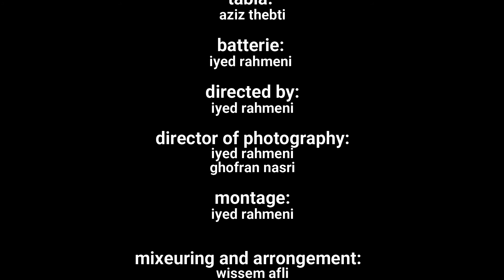Tunisia88 Club Lycée Ain Jloula/zinet l bolden-زينة البلدان -(jalloulah band)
Jalloulah band

بلادي لي ما تتنساش
بسوانيها الخضرة   باغصان المشماش
اسالها من حبها و من فيها عاش
في سواقيها دموعو ما سرحت ببلاش
بلادي اللي ما تتنساش
بكف لي ربت    اجيال و اجيال
و الارض لي تنبت في غير الاحوال
بضحكة لي شاقي بقليل المال
بلادي يا زينة البلدان
 في ريحك اسم يناديني
نغني و نسندلك الحان
 وجبالك ديما في عيني
شمسك نقشت في قلبي اسمك
زادت في نبضي بحبك
خبت في عقلي سرك
خلتني سارح في عشقك
ببيوت النحلة   بخدمة ما توفاش
بعسلها الحر تملى الاعشاش
بضحكة بلادي تعبي ما يبقاش
في قصورك   تبنات حكايات
نكتبلك ونغني غنايات
على جلولة للة البيات
بلادي جلولة زينة البلدان
جلولة الخضرة
بلاد الياسمين و النخلة
 بلاد العسل و النحلة
بلاد صغيرة اما بالخير ذخيرة
سرها في قصورها و لمعة سبولها
جلولة الخضرة و رايتها مرفوعة
انت الام لي تقول ولادي بيكم انا اليوم مصنوعة
احنا يا بلادي لي ما نكرنا فيك الخير
اذا ليوم طاحت بينا غدوا قافلتك تسير
My unforgettable town
with its green orchards
with the abricots branches.
Ask those who loved it and those who lived in
In its water streams his tears were not in vain .
My unforgettable town
the hand which raised
generations after generations
And the earth that sprouts all year round
with the smile of a tired poor man for a little money.
My unforgettable town
My most beautiful town
In your wind , a name is calling me
I sing and produce tunes to you
And your hills are always in my sight
Your Sun engraved your name in my heart
and has increased my pulse with your love
And hided your secrets in my mind
and made me a lover
With the beehive
and the endless work.
With its pure honey fills up the nests
With my town  laughter my tiredness is not felt.
My unforgettable town
In your ancient palaces,
many stories were built.
I write to you and sing songs
about jloula thé beauty of all towns.
My village jloula you are the most
spectacular
Jalloula the green meadows.
The Land of jasmine and palmtrees
the Land of honey and bees
A small yet rich village with good hoard
Its secret is in its castles
And in the spark of its crops
jloula,the greenery and its flag is held high.
You are the mother who is proud of her children
we never deny your goodness
And if today we were let down
 your caravan will always carry on
My town jloula the beauty of all towns
composition and lyrics:
yasmine balhoudi
solo singing :
nouha rahmeni
yasmine balhoudi
slam:
fawzi chrif
choral singing:
malek krichi
ameni nasri
mariem ajbouni
yasmine balhoudi
nouha rahmeni
ghada ben abdallah
rihab balhoudi
rabeb dhouioui
jeser rahmeni
fawzi chrif
aziz thebti
piano:
yasmine balhoudi
nay:
marwen lajnef
violin:
zaid gallouz
classic guita:
ameni nasri
mariem ajbouni
bendir:
jesser rahmeni
tabla :
aziz thebti
batterie :
iyed rahmeni
directed by
iyed rahmeni
director of photography :
iyed  rahmeni
ghofrane nasri
editing:
iyed rahmeni
mixeuring and arrongement:
wissem afli
studio :
saif amir
special thanks to : Ali derbel
big thanks to the team